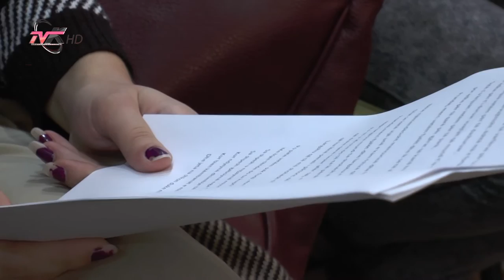Mbrëmje poetike me Fatmir Mujën